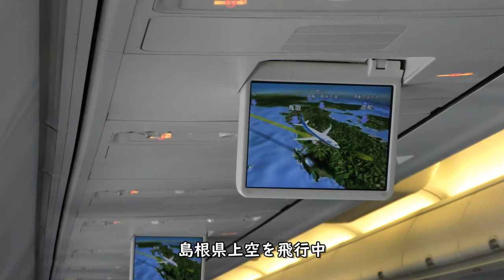ANA290新千歳空港→福岡空港ダイジェスト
ANA290便GoToトラベルキャンペーン新千歳空港→福岡空港B737-800(JA58AN)、左側後方座席より撮影した新千歳空港RWY19R離陸～福岡空港RWY16着陸のダイジェスト映像です。窓の汚れでピンぼけ気味ですがご容赦ください。

【撮影機材】
Panasonic 4K VZX990M 64GB HC-VZX990M-W
4K ビデオカメラ VZX992M

Everyday Update!